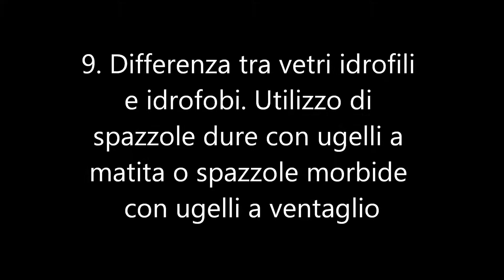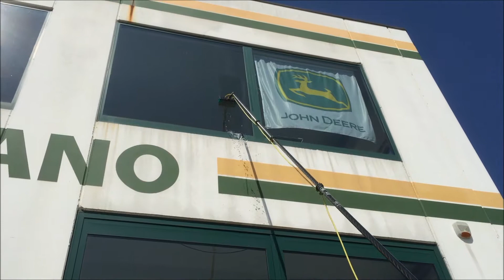Vetri idrofobi o idrofili - ugelli a ventaglio o a matita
► Vi è piaciuto il video? Un pollice in su!

La prima regola per chi lava i vetri con l'acqua pura è imparare a riconoscere un vetro idrofobo da un vetro idrofilo e scegliere la giusta spazzola ed il giusto ugello per lavarlo

Sistema ad asta: Perfezionato per la pulizia professionale del vetro

Il sistema di aste nLITE è perfettamente adattato alle esigenze dei professionisti della pulizia dei vetri. Le aste telescopiche nLITE sono ultraleggere e stabili, grazie a materiali in carbonio di alta qualità. Le spazzole nLITE convincono con un concetto di spazzola completamente ottimizzato e con gli adattatori angolari nLITE potete pulire senza fatica fino all'ultimo angolo.

► Cosa state aspettando? Contattate subito il vostro rivenditore!

00:00 - Introduzione
01:01 - Spazzoe dure con ugelli a matita
02:12 - Spazzole morbide con ugelli a ventaglio